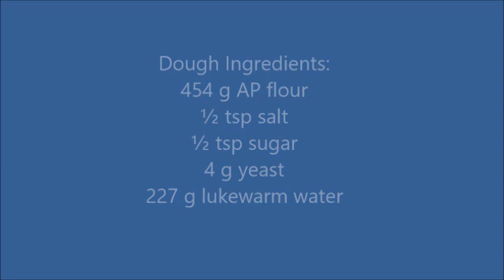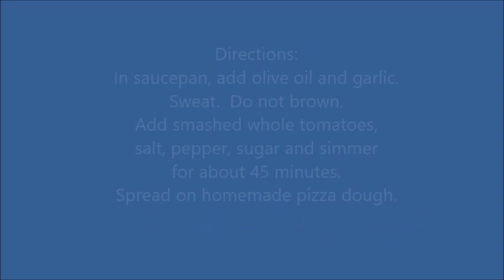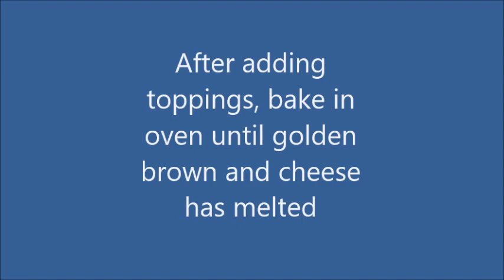Homemade Pizza and Pizza Sauce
One of my all-time favorite food to eat is pizza, and to make it homemade was the most fun I've had making a dish.  I couldn't wait until it was done to dig my teeth into it.  Oh my gosh, was it so good!